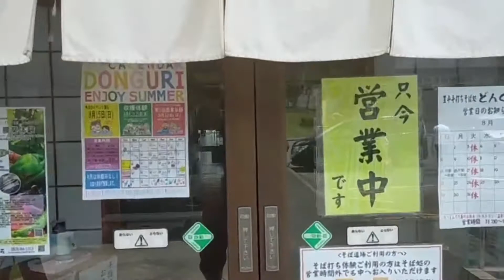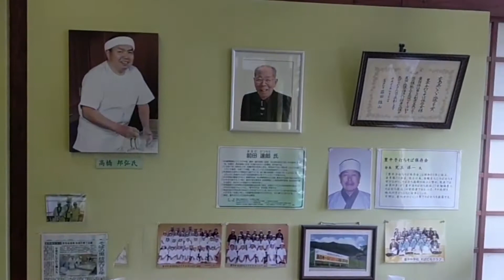どんぐり村の蕎麦屋どんぐり庵｜道の駅豊平｜広島県山県郡北広島町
どんぐり庵で蕎麦食べてきました。